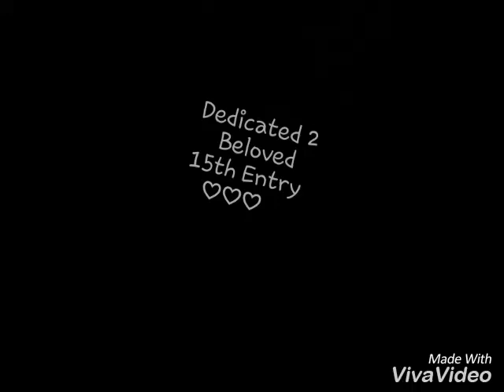cadet college kallar kahar cckk 15th entry